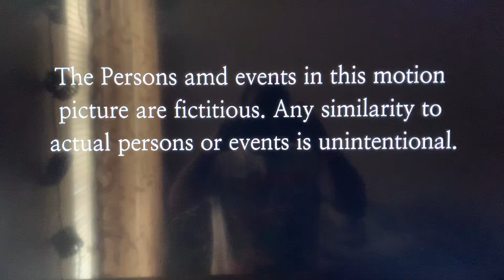Freebie TV Logo (V2) {2016-2022}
Little Mermaid